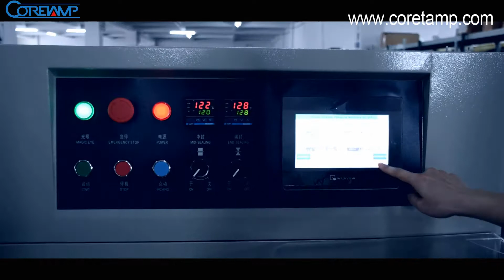KT 350X 饼干